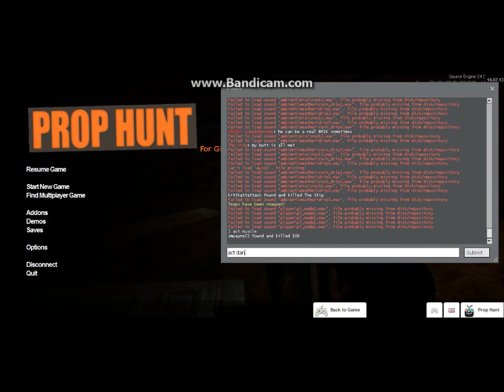I IZ DANCE INSTRUCTOR! [Prop Hunt] -Episode 24-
While playing prop hunt against my buddy Kittkattattack, I was teaching a couple of players on my team how to dance and stretch before we hunt the props so the pressure wouldn't be so great lolz

By Michael Todd, EnV:
{Intro/Outro} Firefrost

Psycho Teddy (by anonaymous)